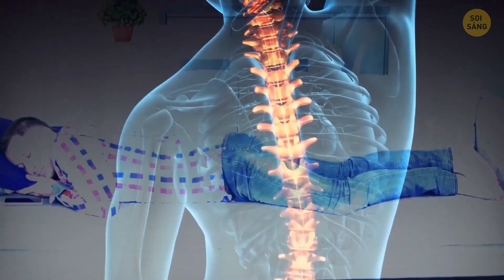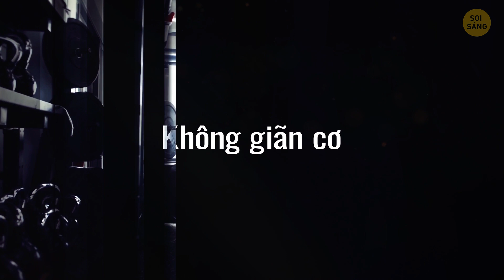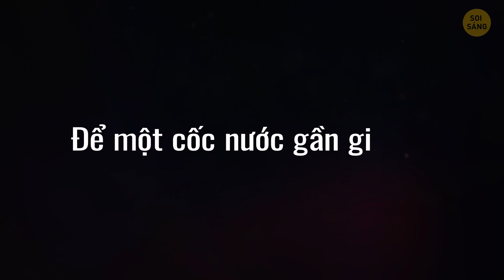Bạn Đang Khiến Tóc Hư Tổn Mỗi Đêm Đấy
Một giấc ngủ ngon giúp bạn cảm thấy khỏe khoắn, sảng khoái và sẵn sàng chinh phục thế giới. Tuy nhiên, rất thường xuyên chúng ta không ngủ được hoặc ngay cả khi có, cảm giác mệt mỏi vẫn không biến mất ... Một trong những sai lầm lớn nhất mà mọi người mắc phải trước khi ngủ là lướt mạng xã hội. Việc này có thể khiến bạn lướt các trang web trong một thời gian dài. Nhân tiện, nghiên cứu đã chỉ ra rằng mọi người càng dành nhiều thời gian nhìn màn hình, thì họ càng khó ngủ.

Một sai lầm khác là buộc tóc đuôi ngựa. Việc này khiến tóc bạn yếu đi, về lâu dài sẽ hư tổn. Tóc hư tổn rất mỏng manh và thường dễ gãy. Hãy cùng tìm hiểu thêm một số sự thật thú vị về những điều nên làm và không nên làm trước khi ngủ nhé.